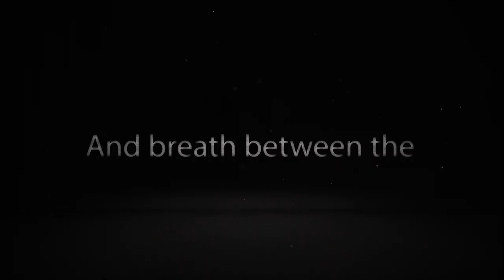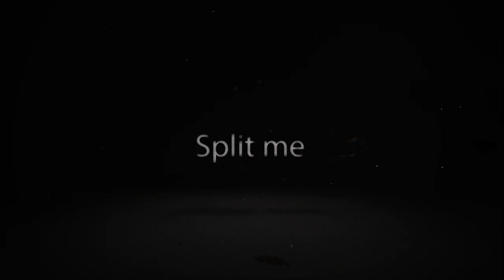Peyton List - Liar Liar (Official Lyric Video)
Peyton List Drops Her Debut Single 'Liar Liar'!

Lyrics:

Dear baby boy, my little toy

You’re dead, inside

But how’d you get that way

Sick valentine, sweet waste of time

Stay high, all night

With what the fuck’s her

Name on the pavement of chinatown

What do you do when I’m not around

Do you go down? Does she go down? (ooo)

Who left perfume on your pillowcase

How many bitches came through this place

I feel the heat, do ya feel the heat?

Liar liar words on fire

Liar liar lyin’ beside her

Liar liar you’re a fuckin’ liar

Didn’t wanna come to your party anyway

Heard what you said, my lemon head

You light, right up, you’re burnt at both ends

Ring around the ego pocket full of yayo

And breath between the

Lines off her back in the laundry room

Lockin’ the door man I’m onto you

Did you go down? Did she go down?

Actin’ like I can’t hear everything

Let’s just pretend I don’t know her name

I feel the heat, now you feel the heat

Sold my soul to someone cold

Split me open centerfold